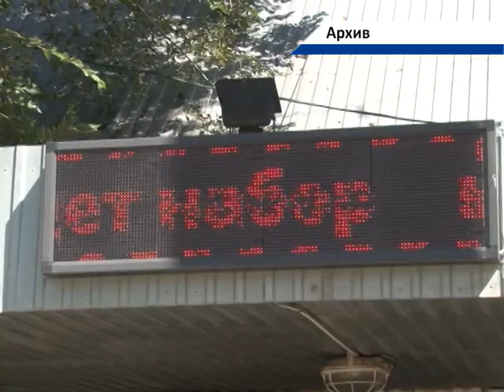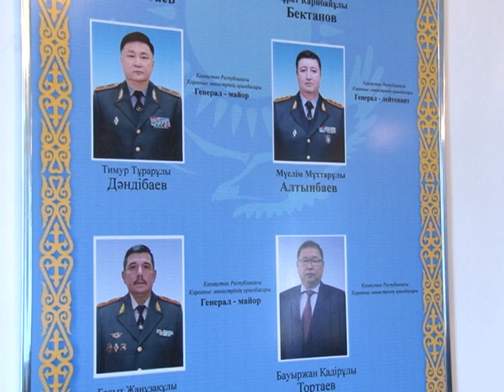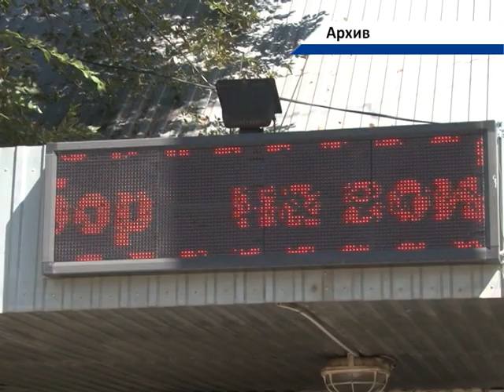Время призыва на срочную воинскую службу в Бурлинском районе продлевается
Ежегодно  по призыву районным отделом по делам обороны в ряды казахстанской армии отправляются порядка 60-70 молодых людей. Весенний призыв, по обыкновению, должен был проведен с марта по июнь. В связи с введением в Казахстане режима ЧП с 15 марта по 11 мая, время призыва в текущем году продлен до августа. Осенний призыв предполагается провести в сентябре-декабре.